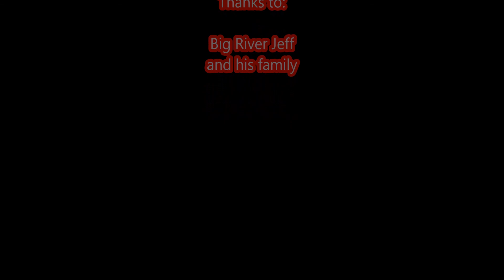The Aug 2017 Eclipse with Chem Trails from Big River Missouri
The camera saw it as a slightly dim sun. We, on the other hand, were seeing a totally eclipsed sun with our eyes... A jet drops a chem trail just as the totality ends... It was neato!